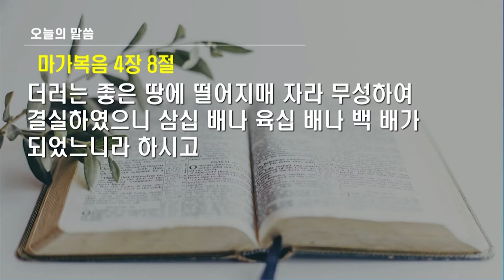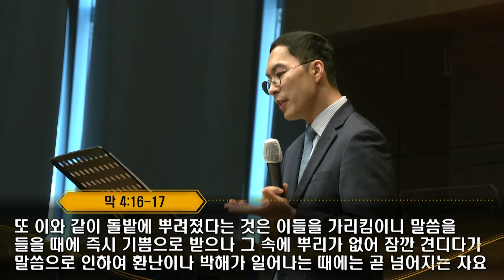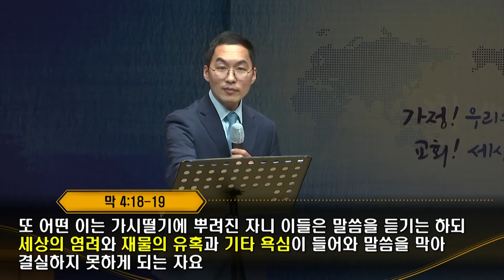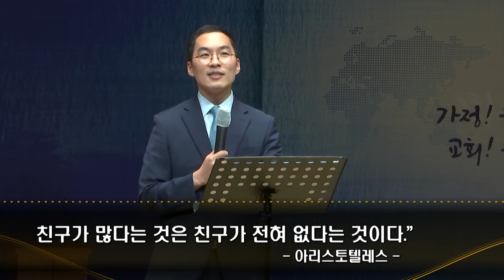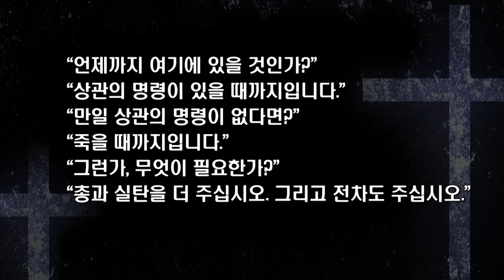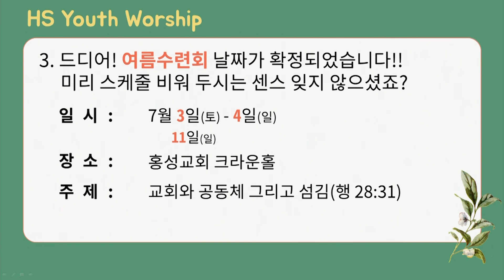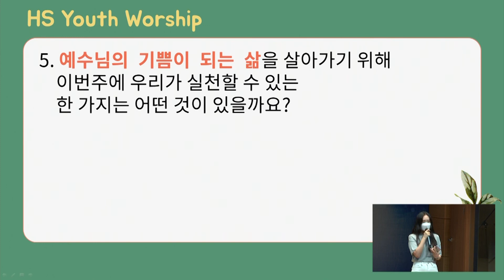서울홍성교회 주일4부 젊은이예배 실황 [20210606]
서울홍성교회 주일 4부 젊은이 예배
말씀: "듣고 받고 살고"